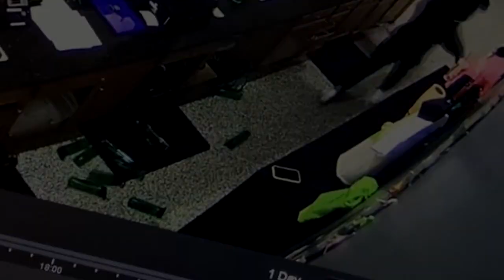Scary Videos That Are Creeping Viewers Out !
In this List of Mr 5X!  A SCARY Photo  -  Including Shadowy Figure on Reddit!  Strange man caught by Ghost Hunters,  CREEPY Orbs  -  Urban Explorer managed To Captures Paranormal Activity At Haunted Place! A door opens on It's own  -  SCARY TikTok & Shadow person,  Finally A CREEPY Photo!